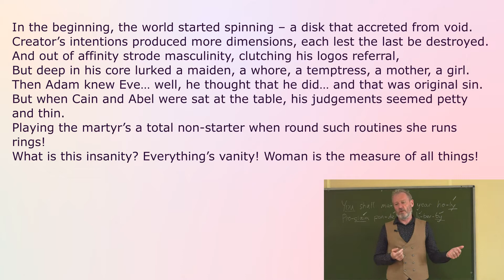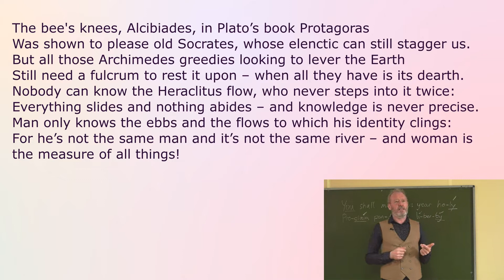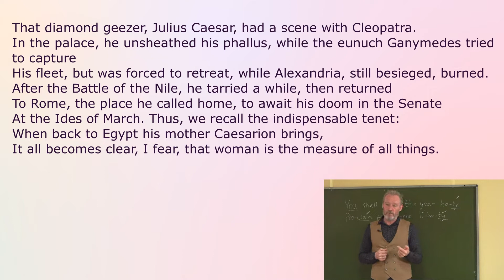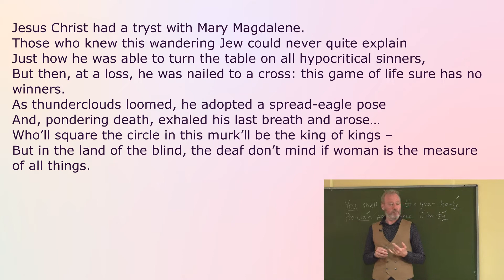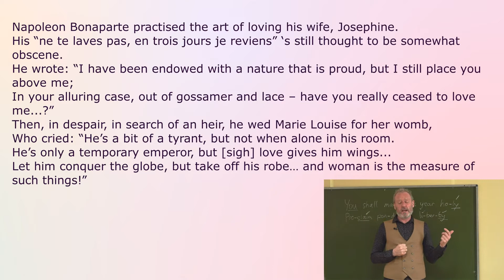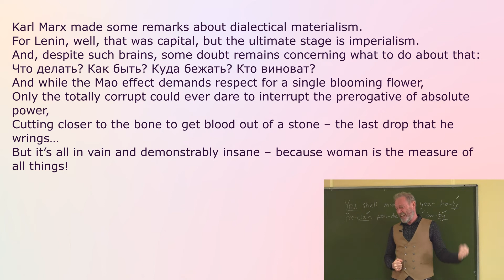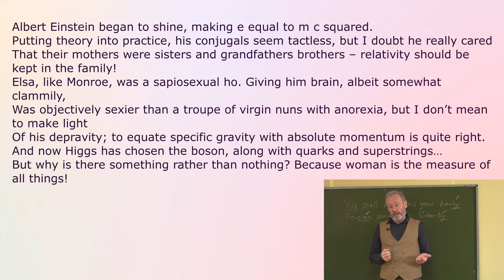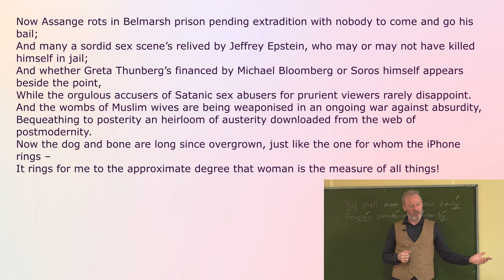Thomas Beavitt. Vitruvian Woman | Витрувианская женщина | I, Poet | Я -- поэт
As the poem moves through historical eras, we come to believe that, truly, "Woman is the measure of all things!" Lyrics written and performed by Thomas "Riffmatch" Beavitt to a backing track composed by Nikita Nikitin (Yekaterinburg, the Institute of International Relations). Стихотворное путешествие по историческим эпохам и обращение к историческим персонажам приводит к выводу, что, воистину, "женщина -- мера всего"! Слова и исполнение Томаса "Рифмача" Бивитта под трек Никиты Никитина (Екатеринбург, ИМС / Институт международных связей).